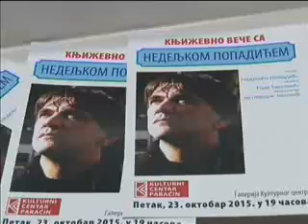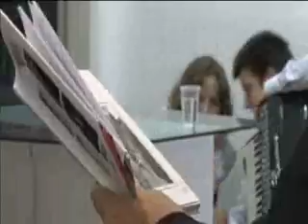24 10 knjizevno vece popadic u kc